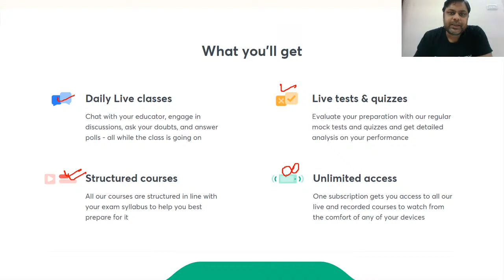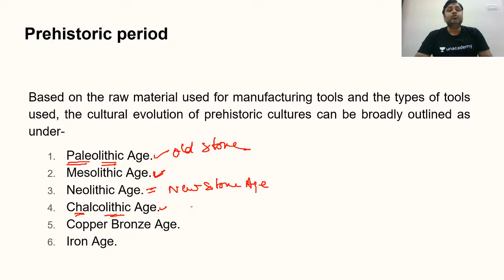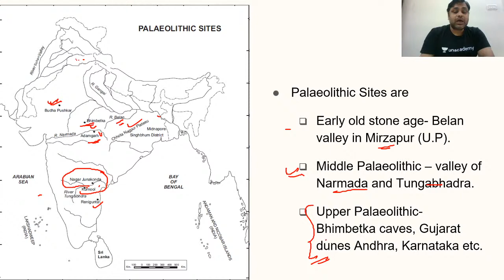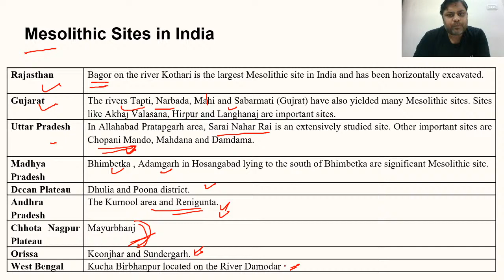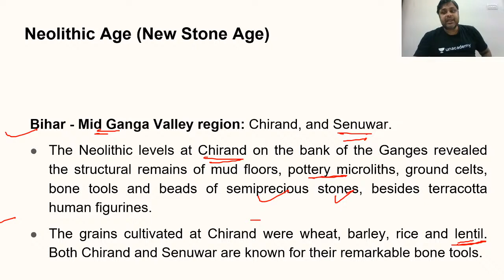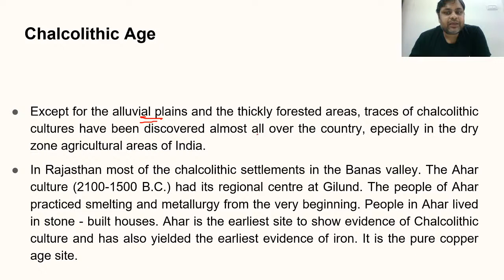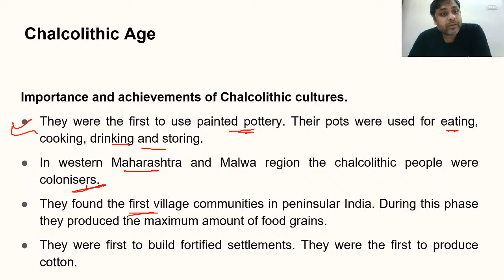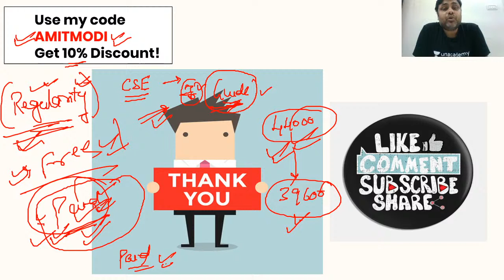L2: Indian Ancient History - R.S. Sharma | Pre-History of India | UPSC CSE/IAS 2021 | Amit Modi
In this video – Amit Modi will discuss Indian Ancient History - R.S. Sharma Lesson 2 Pre-History of India. This session is crucial for laying the foundation of the subject for UPSC CSE and other Public Service examinations. The course will be conducted in Hindi and English.

Amit Modi and more top educators are teaching live on Unacademy.

 Unacademy Subscription Benefits:
 1. Learn from your favourite teacher
2. Dedicated DOUBT sessions
 3. One Subscription, Unlimited Access
4. Real-time interaction with Teachers
5. You can ask doubts in the live class
6. Limited students
7. Download the videos & watch offline